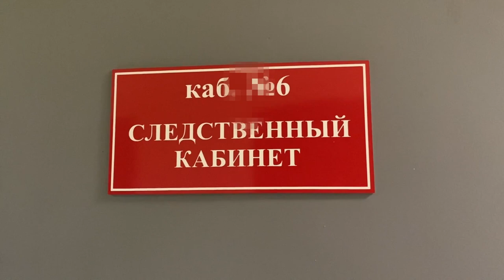В Артёме задержали двоих закладчиков с 237 свертками с героином.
В Артеме Приморского края заключены под стражу подозреваемые, которые планировали распространять наркотики через тайники- закладки. В салоне автомашины полицейские обнаружили и изъяли 237 свертков с героином. При досмотре жилища было изъято еще 610 граммов наркотиков, а также предметы, предназначенные для их расфасовки.